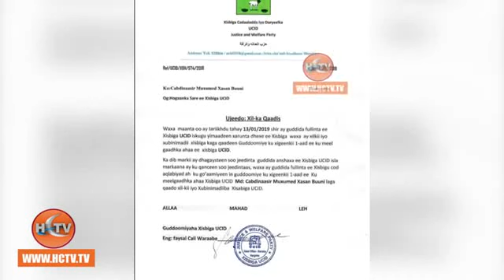Ku-xigeenkii F.C.Warabe oo shaaciyey inuu iska casilay Xilkii+Wuxu ku sababeeyay Iscasiladiisa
Ku-xigeenkii F.C.Warabe oo shaaciyey inuu iska casilay Xilkii+Wuxu ku sababeeyay Iscasiladiisa+War-saxaafadeed